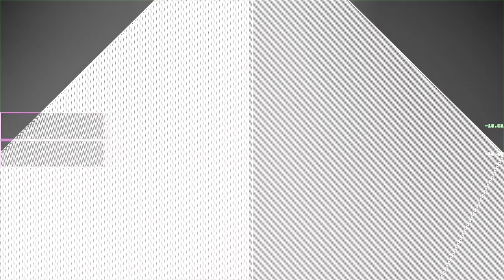Fighter for Higher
“Fighter for Higher” by triplebatman